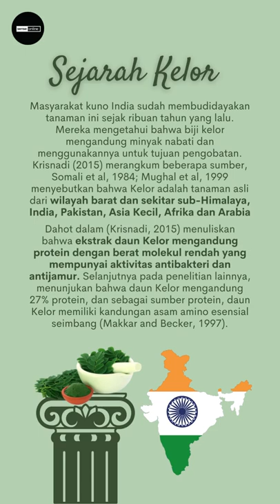DAUN KELOR ? MANFAAT DALAM SKINCARE SEPERTI APA YA?🤔🤔🤔